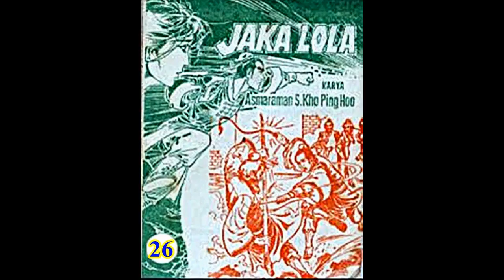Seri Cerita Silat JAKA LOLA JILID 26